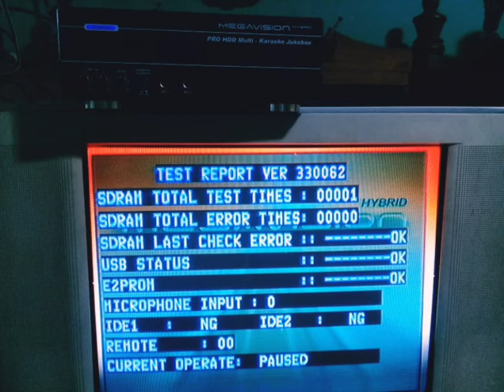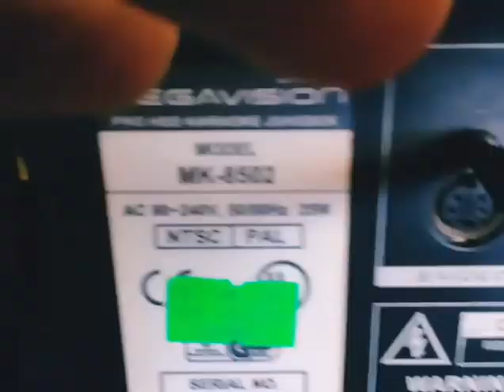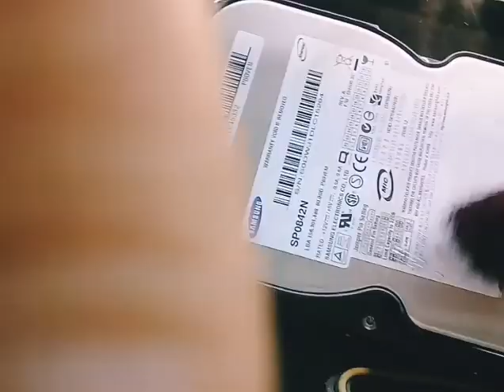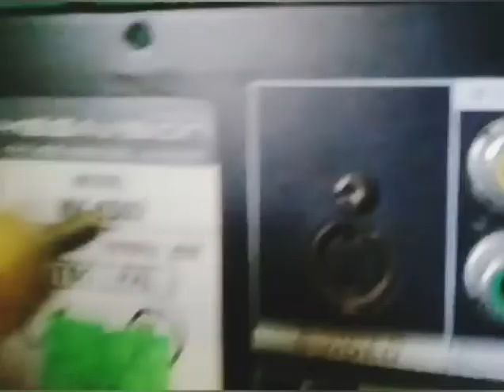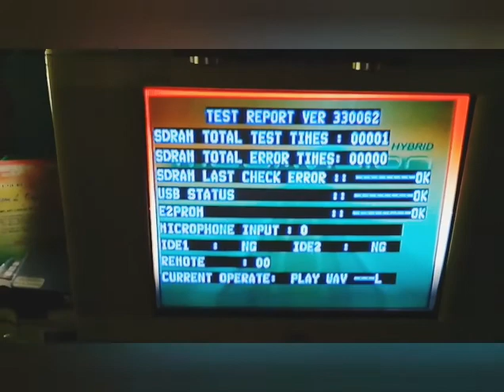Troubleshooting and Cleaning Megavision PRO HDD Karaoke Jukebox Player | Model MK-8502 | HD ERROR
Credit Intro